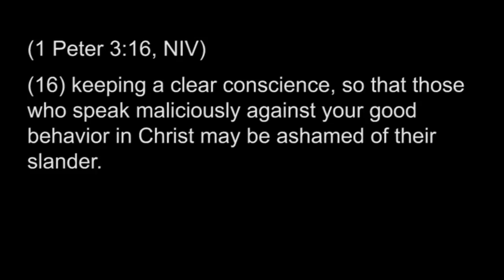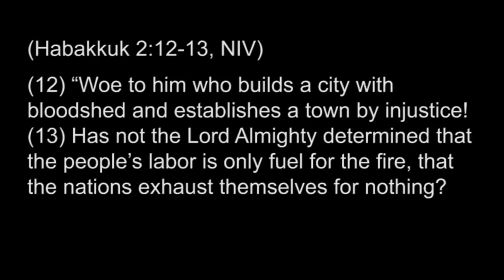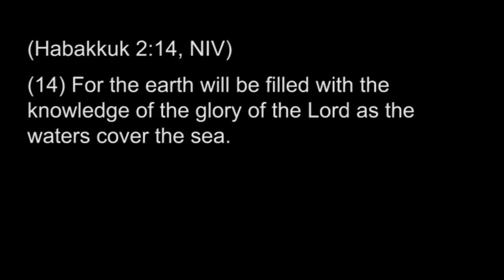Stealing from God, Part 3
Science can explain, to some degree, the universe's cohesiveness, but it can not explain why.  Romans 1:20 says,"For since the creation of the world His invisible attributes, His eternal power and divine nature, have been clearly seen, being understood through what has been made, so that they are without excuse."  Does the order of universe prove there is a God?  Listen to today's Part 3 message to find out more.